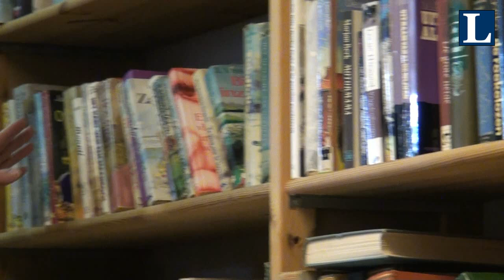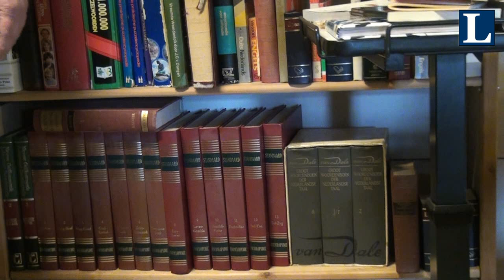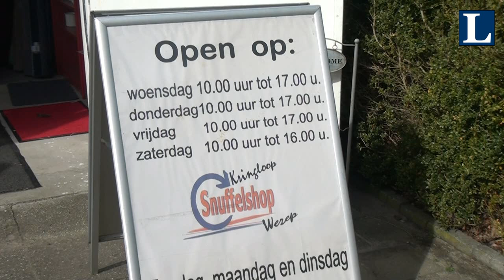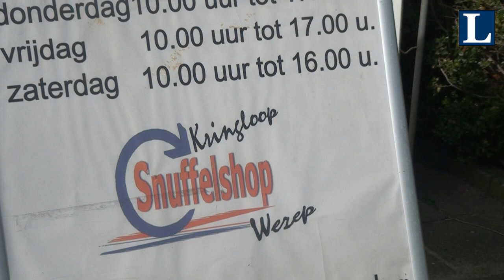In gesprek met Reina van Ketten Snuffelshop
Reina van Kitten vertelt over de pas geopende Snuffelshop in Wezep. Een markante vrouw tussen honderden tweedehandse spulletjes.